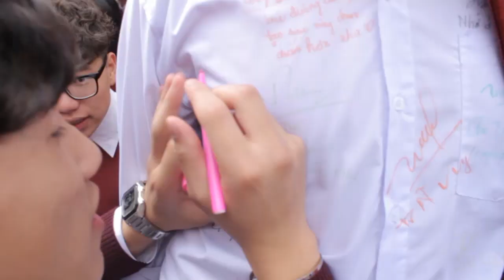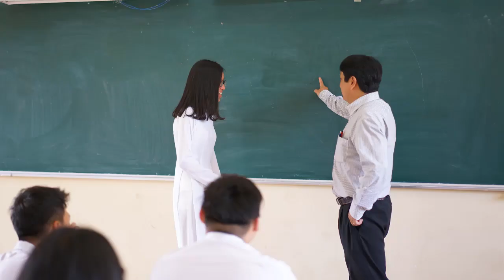vatly1518|Mình Cùng Nhau Đóng Băng|| Tạm Biệt Vatly1518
Đây là video tớ làm giành tặng riêng lớp mình. Mong rằng sau này mỗi người có một cuộc sống mới, có một công việc mới, có những dự định khác nhau cho cuộc đời. Tớ mong rằng các bạn sẽ luôn nhớ về lớp mình, nhớ về vatly1518 nhá!!!